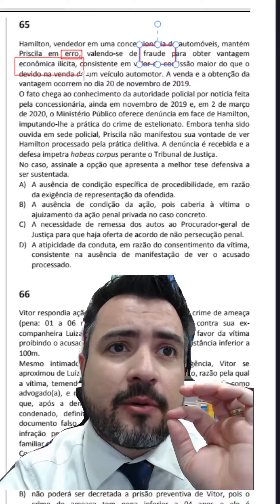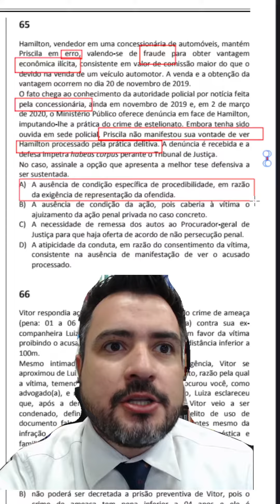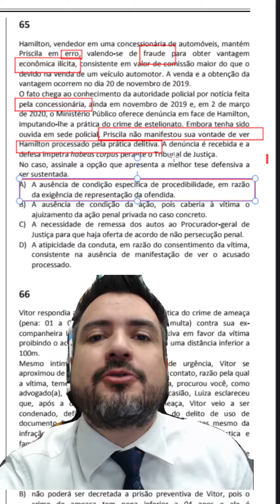Questão marota que caiu na prova da OAB!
Questão marota que caiu na prova da OAB! direito provadaoab examedeordem @marlonricardo